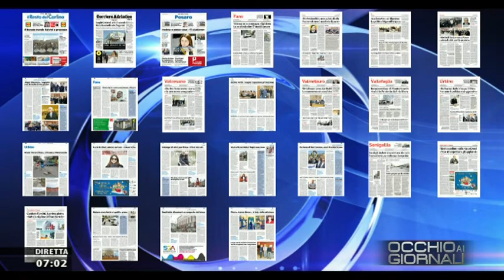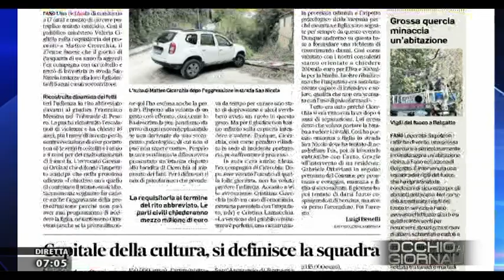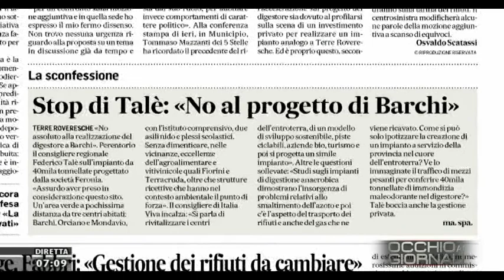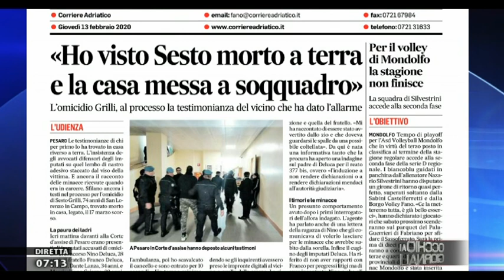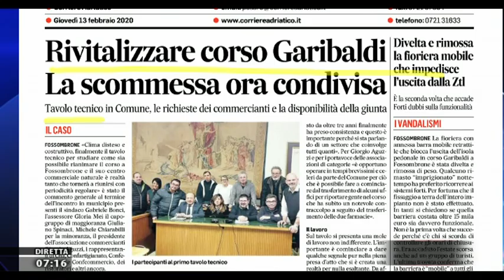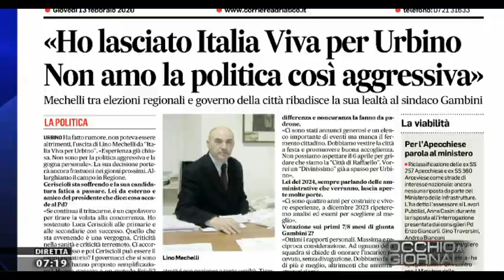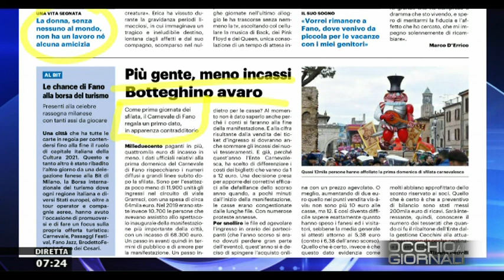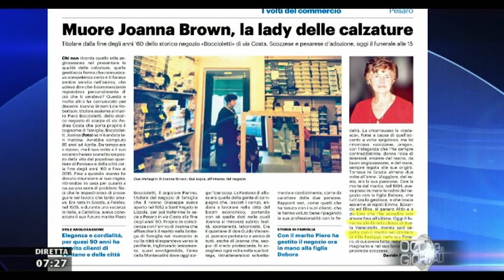Occhio ai Giornali 13 febbraio 2020